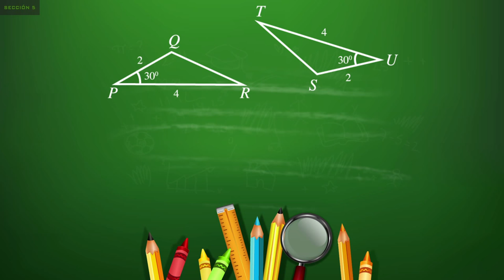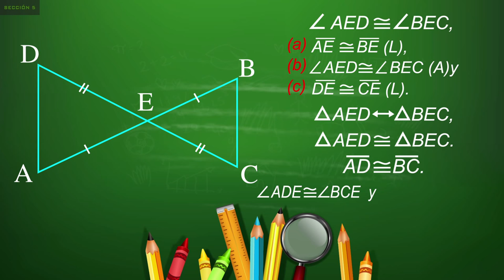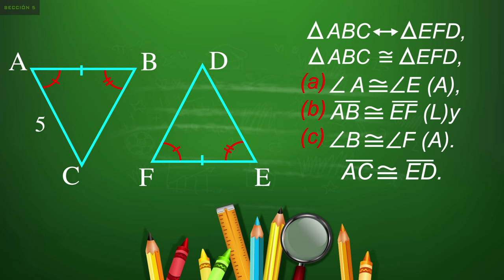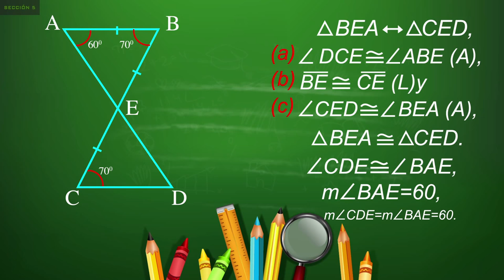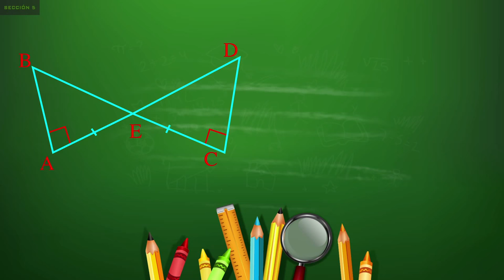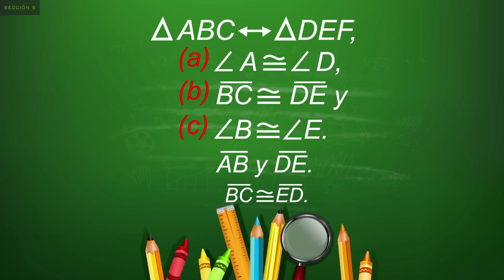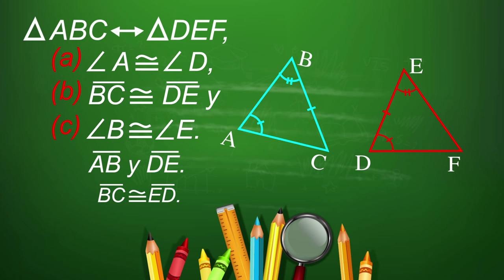CONGRUENCIA ENTRE TRIÁNGULOS